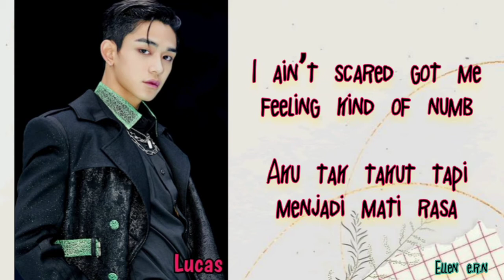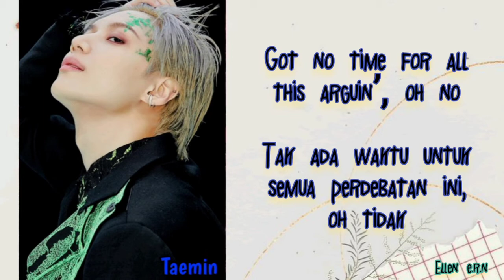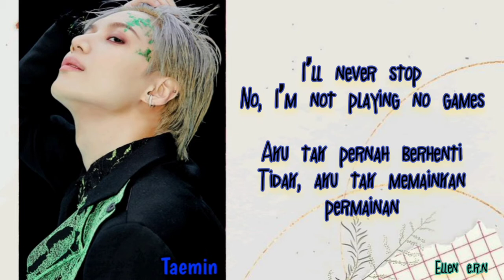SuperM - One(Monster and Infinity) Lyrics Indo [Han/rom/ina]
Happy 1st anniversary SuperM ❤️✨🎉

One(Monster & Infinity) Lirik Indo [Han/Rom/Ina]

Colour Coded:
Mark: Yellow
Taemin: Dark Purple
Lucas: Pink Rose
Baekhyun: Light Green
Kai: Red
Taeyong: Dark Blue
Ten: White
All/duet: Light Brown